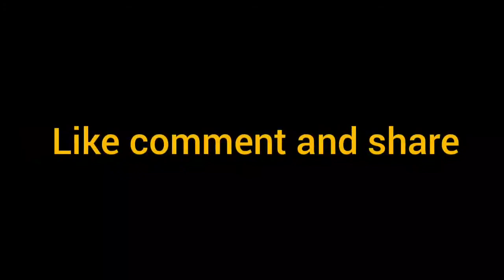You want to say something: - No // vlog by Sourav Dey / Lumding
धन्यावाद, ধন্যবাদ❤️ Thank you 🙏